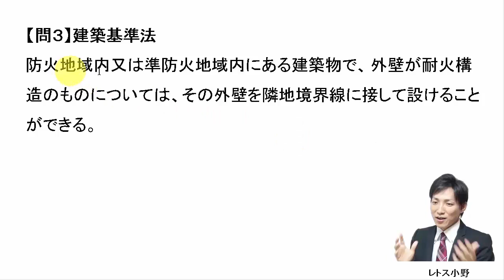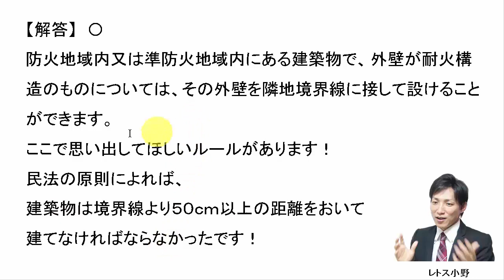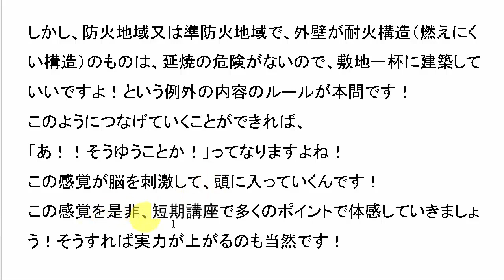7月30日の３問【レトス小野】宅建過去問解説